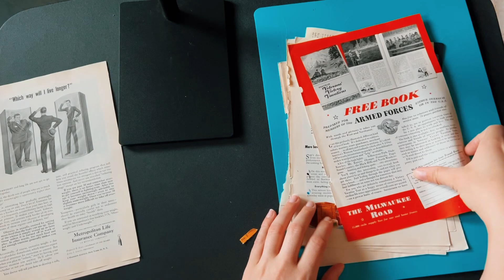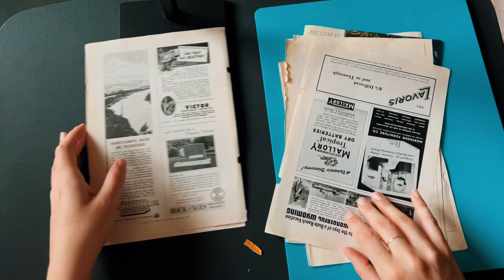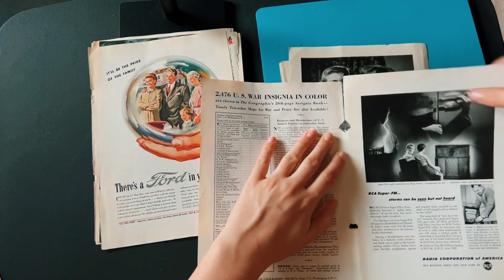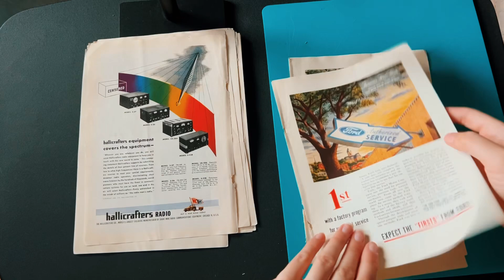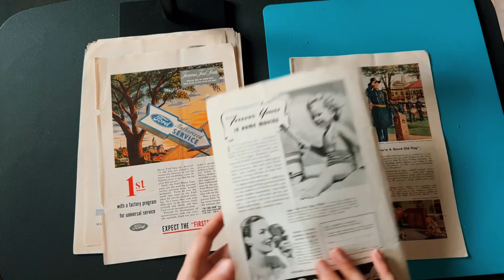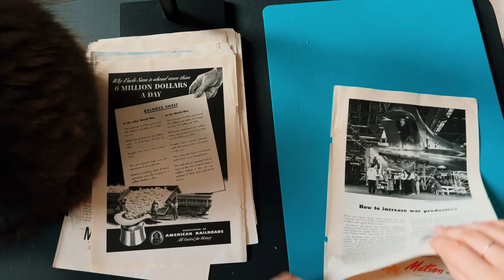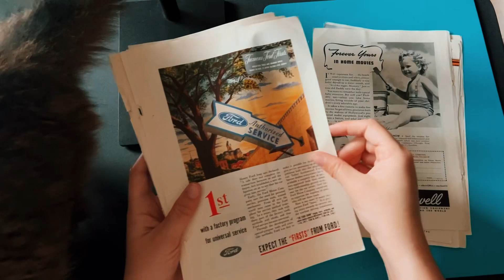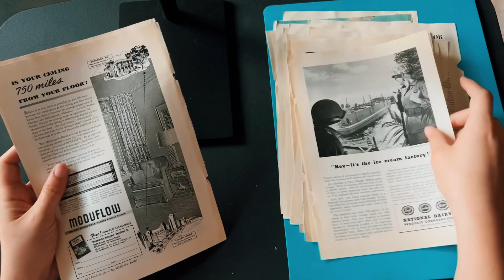ASMR ripping/tearing paper slowly 🤍 to focus, to fall asleep 🤍 (No Talking)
The gentle sound of paper tearing can whisk you away from daily worries, providing stress release. As you watch or listen, feel your muscles loosen, and tension melt away. The rhythmic tearing becomes a lullaby for your senses. Let the soothing vibes envelop you! ASMR (Autonomous Sensory Meridian Response), that delightful tingle down your spine, has found a cozy home in the world of paper tearing and ripping.